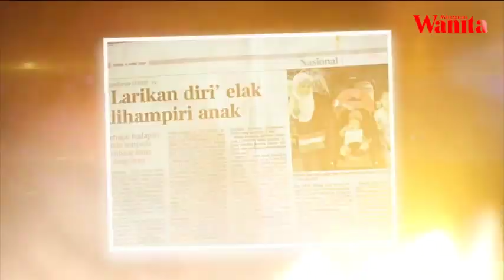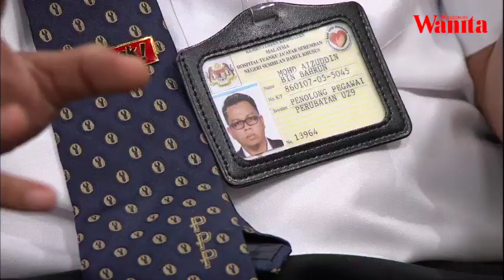Pengorbanan Hero Barisan Hadapan | MWTV 31 Ogos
Siapalah kita jika hendak dibandingkan dengan mereka yang bekerja siang dan malam di barışan hadapan dalam memerangi covid-19.
Terkorban masa bersama Keluarga lebih lagi bersama dengan anak-anak. Semoga semua hero barisan hadapan kita diberkati.

Selamat Menyambut Hari Kemerdekaan yang ke-63! Kita masih belum merdeka dari Covid-19, sama-samalah kita jaga kita dan lebih prihatin.